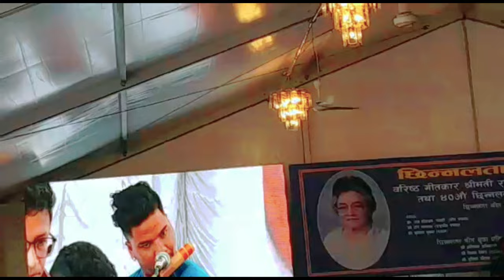Bich Nadiko||Ramala Devi (छिन्नलता)|| Phatteman Rajbhandari||Roshan Baluwa New Nepali Song.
Original Singer - Phatteman Rajbhandari

Lyrics - Ramala Devi (छिन्नलता)

perfume by Roshan Baluwa